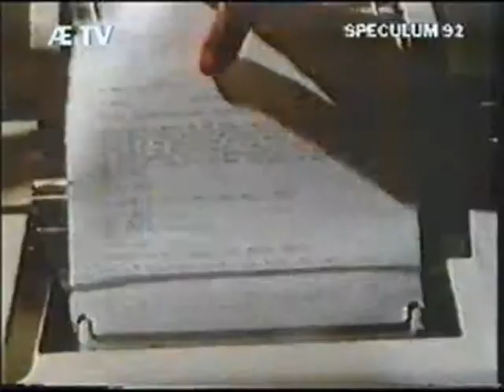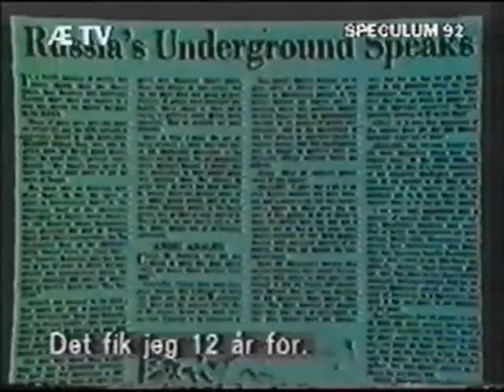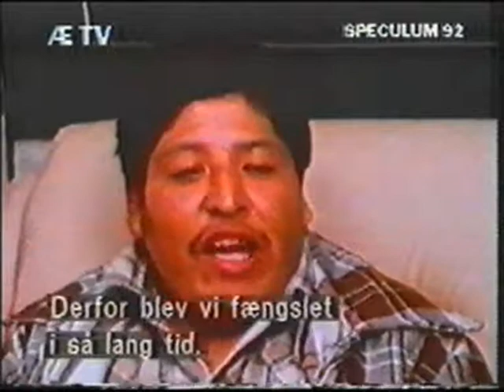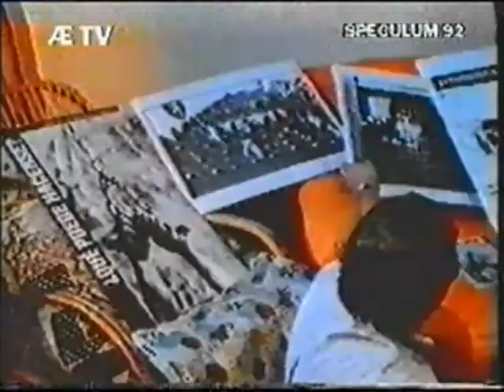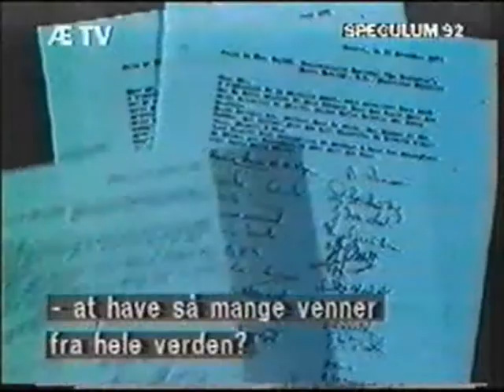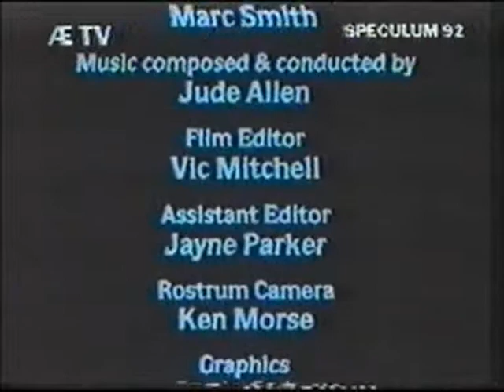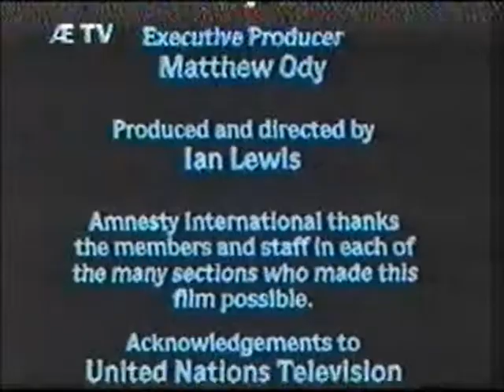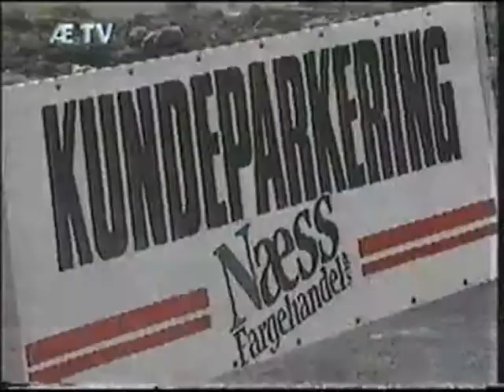Stavanger Speculum Exil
Stavanger Speculum Exil Se mer innformasjon på - Følg meg på Facebook